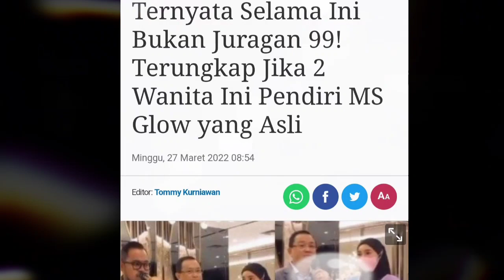Ternyata Selama Ini Bukan Juragan 99! Terungkap Jika 2 Wanita Ini Pendiri MS Glow yang Asli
Selama ini banyak orang yang menyangka jika pendiri MS Glow merupakan Juragan 99.

Ya, bukan Juragan 99, nyatanya 2 orang ini pendiri asli dari MS Glow.

Sosok Juragan 99 memang dari awal sangat gencar membantu promosikan produk MS Glow tersebut.

Diketahui MS Glow berdiri pada tahun 2013 dan memiliki motto brand Magic for Skin.

Nama MS Glow diambil dari kedua nama pendiri yaitu Maharani dan Shandy Purnamasari.

Nama Shandy Purnamasari dan Maharani Kemala membuat brand yang membantu mencerahkan kulit.

Bahkan saat ini bukan hanya produk perawatan kulit, tetapi MS Glow juga telah membuka klinik dan mengekspansi bisnisnya hingga mancanegara.

Dibalik suksesnya MS Glow, berikut kedua founder MS Glow.

1. Maharani Kemala

Maharani Kemala lahir pada 3 September 1988.

Ia mulai dikenal saat bisnisnya MS Glow mulai menjadi pembahasan di kalangan masyarakat.

Maharani Kemala memiliki nama lengkap Kadek Maharani Kemala Dewi.

Ia memiliki Aesthetic Clinic di Denpasar, Surabaya, Bandung, Sidoarjo, Malang dan Jakarta.

Ia juga mengelola pabrik pengolahan bahan kosmetik yakni Urban Indo Manufaktur di Tangerang, Banten.
Maharani Kemala yang saat ini sudah berusia 33 tahun telah menikah dengan Dewa Gede Adiputra dan memiliki anak bernama Dewa Gede Darren Mahaputra.

Ia pernah mandapat prestasi berupa Indoesia Women Award 2018/2019 kategori Women in Beauty.

2. Shandy Purnamasari

Shandy PurnamasarI lahir pada 10 Oktober 1991 di Surabaya, Jawa Timur.

Shandy Purnamasari terkenal sebagai pengusaha kosmetik dan filantropis.

Tahun 2020, Shandy Purnamasari bekerjasama dengan Aan Story dan Prilly Latuconsina menjadi produser eksekutif dan menerima penghargaan dari Museum Rekor Muri atas kehebatannya dalam penggarapan lagu Semua Kan Berlalu dan didukung oleh sekitar 50 artis Indonesia.
Artis-artis tersebut yakni Raffi Ahmad, Steffi Zamora, Kesha Ratuliu, Nagita Slavina.

Shandy juga kerap menyumbangkan sebesar Rp 2 Miliar untuk masyarakat dalam bentuk APD atau Alat Pelindung Diri, sembako, saniter, dan lain sebagainya.

Shandy Purnamasari dikenal sejak berdirinya MS Glow yang berhasil mengekspansi bisnisnya hingga mancanegara.

Shandy Purnamasari juga pendiri MS Glow Aesthetic Clinic dan PT Kosmetika Global Indonesia yang telah beroperasi di Bandung, Bintaro, Bali, Bekasi, Jakarta, Surabaya, dan Malang sejak tahun 2018.

Kedua sosok ini bekerjasama mendirikan MS Glow hingga menjadi salah satu produk kosmetik yang berhasil di Indonesia.

Shandy Purnamasari dan Maharani Kemala juga terlibat dalam beberapa proyek bersama aktris dan pihak lain.